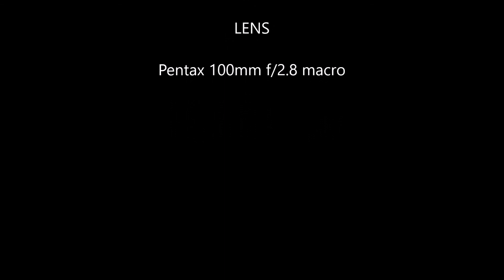Fun with Freezing Bubbles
I tried taking macro shots of soap bubbles freezing in cold weather. After several days of shooting and many shoots ruined by high winds, incorrect temperature, dying batteries or just plain bad bubbles, I compiled this video. All videos shot on Pentax K-7 with the Pentax 100mm f2.8 macro lens.